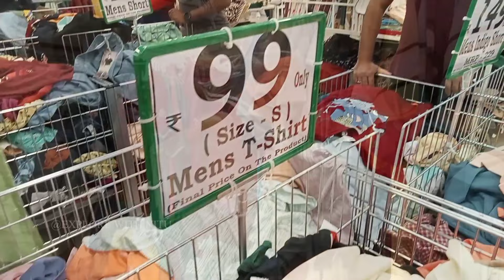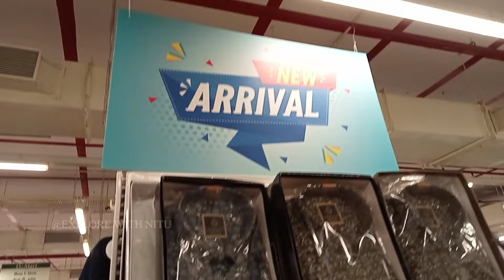Dmart Latest Mega Sale|Finds under Rs. 99 on Clothing, Appliances, Cookware, Cleaning & Household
Kitchen Products